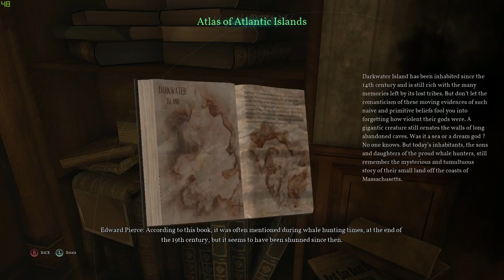Call of Cthulhu Ep 01 What Did I Get myself into